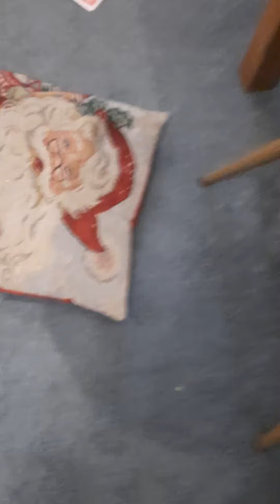Living With Siblings Be Like : Episode 3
Doesn't it suck when your younger sibling does something bad and you get blamed